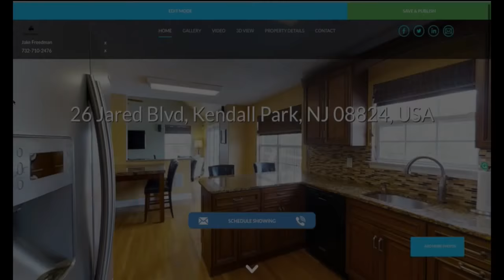Dovr Media Demo